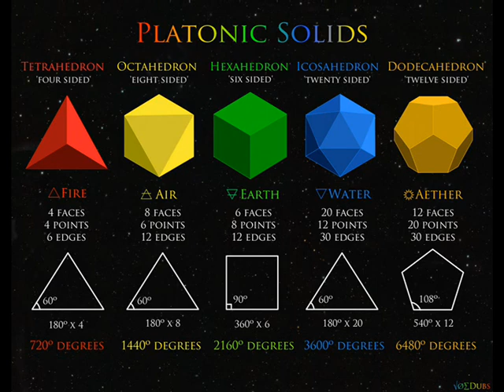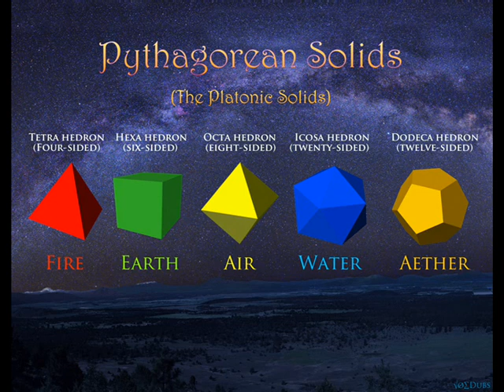Umberto Bottazzini: Il platonismo matematico, Gli oggetti matematici, La filosofia della matematica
Umberto Bottazzini, platonismo matematico, oggetti matematici, realismo matematico, filosofia della matematica, Kurt Gödel, Ennio De Giorgi.

Sebbene ormai lontano dalla concezione iniziale, il termine platonismo si ripresenta nella concezione realistica degli enti logici e matematici. Nel 1935, Paul Bernays definisce gli oggetti matematici «distaccati da ogni legame con il soggetto riflettente» sembrando riprendere quanto già Platone aveva sostenuto nella Repubblica dove affermava «Che la geometria è la scienza di ciò che sempre è, e non di ciò che in un certo momento si genera e in un altro momento perisce». Così Georg Cantor, padre della moderna teoria degli insiemi, sosteneva apertamente che: «l'insieme è qualcosa di simile all'idea platonica». Nella prima elaborazione del suo pensiero Russell seguiva il platonismo del suo maestro Frege, il primo propugnatore del logicismo, cioè la prospettiva secondo la quale la matematica, in quanto costituita da proposizioni analitiche, è riducibile alla logica. Colui che può essere considerato il maggiore sostenitore di una visione platonista della matematica è Kurt Gödel, sostenitore della realtà degli enti matematici: «Ma classi e concetti possono anche essere concepiti come oggetti reali, e precisamente le classi come "pluralità di cose" o come strutture consistenti di una pluralità di cose e i concetti come le proprietà e le relazioni fra cose esistenti indipendentemente dalle nostre definizioni e costruzioni.». Una teoria ardita questa del realismo della matematica dalla quale Gödel però esclude che numeri e funzioni possano considerarsi delle realtà fisiche. In matematica, in particolare in geometria solida, il termine solido platonico è sinonimo di solido regolare e di poliedro convesso regolare, e indica un poliedro convesso che ha per facce poligoni regolari congruenti (cioè sovrapponibili esattamente) e che ha tutti gli spigoli e i vertici equivalenti. Ne consegue che anche i suoi angoloidi hanno la stessa ampiezza. Le regolarità dei solidi platonici sono straordinariamente suggestive: questo ha fatto sì che venissero ampiamente studiati fin dall'antichità, spesso cercando in essi significati nascosti e attribuendo loro valori esoterici. Essi furono oggetto di studio di Pitagora e Platone. Quest'ultimo, nel Timeo, associò a ognuno di essi uno dei quattro elementi: al tetraedro il fuoco, al cubo la terra, all'ottaedro l'aria, all'icosaedro l'acqua, mentre nel Fedone ritenne che il dodecaedro fosse la forma dell'universo. Lo scienziato inglese Rupert Sheldrake, nel formulare la sua teoria dei campi morfici si rifà ad una visione neoplatonica quanto afferma che la forma degli esseri viventi e persino la memoria risiede in un campo a cui si attinge. Questa idea infatti si contrappone a quella aristotelica dell’entelechia ove tutto risiede nella materia. Il realismo matematico sostiene che le entità matematiche esistono indipendentemente dalla mente umana. Quindi gli umani non inventano la matematica, ma piuttosto la scoprono, e ogni altro essere intelligente dell'universo presumibilmente farebbe lo stesso. Per questa posizione spesso si usa il termine platonismo in quanto essa si avvicina molto al credere di Platone in un "mondo delle idee", una realtà superiore immutabile che il mondo che ci si presenta quotidianamente può approssimare solo imperfettamente. Probabilmente la concezione di Platone deriva da Pitagora e dai suoi seguaci, i pitagorici, che pensavano che il mondo fosse, letteralmente, fatto di numeri. Questa idea può avere origini ancor più antiche che ci sono sostanzialmente sconosciute. La tesi platonica, nella sua forma standard è quindi una tesi, innanzitutto ontologica. Il realista si impegna ontologicamente sull'esistenza degli enti matematici. Esistono le entità matematiche. Esse generalmente vengono identificate con degli oggetti astratti, ossia a-causali, impercettibili, eterni, etc., analoghi alle idee platoniche. Questa è la tesi metafisica standard. Per quel che riguarda il problema epistemologico, esso è il baluardo da demolire dal platonista, che deve spiegare come può accedere epistemicamente alla conoscenza della matematica. Quindi: "Dove e come precisamente esistono le entità matematiche? Esiste un mondo completamente separato dal nostro mondo fisico che è occupato dalle entità matematiche? Come si può accedere a questo mondo separato e scoprire le verità relative alle entità matematiche?" Le risposte di Gödel e di Platone a ciascuna di queste questioni sono oggetto di molte critiche. Entrambi ricorrono allo strumento dell'intuizione intellettuale, ma questa pare a molti una spiegazione più oscura del problema cui vuole rispondere.